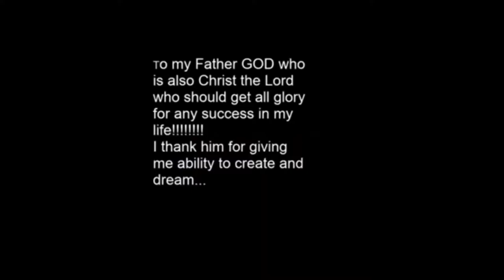Don't Blame God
Video about how people shouldn't blame the Lord for problems; it is the enemy satan or as I call him LOSERfer..."
All music heard, is copyright Paramount Pictures tm.